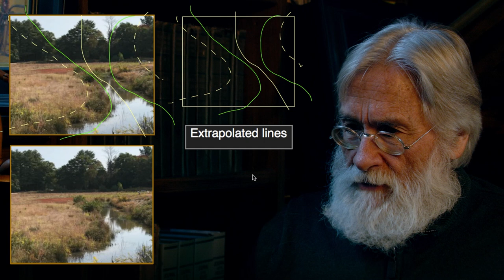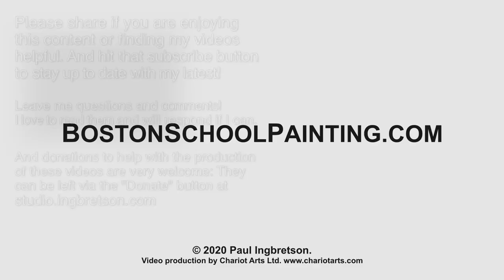Finding the “Main Line” and Managing Chaos #179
An attempt to demonstrate how I unearth the main line of the landscape before me and how I use it to create an overall unity of “line.”

In Response to S